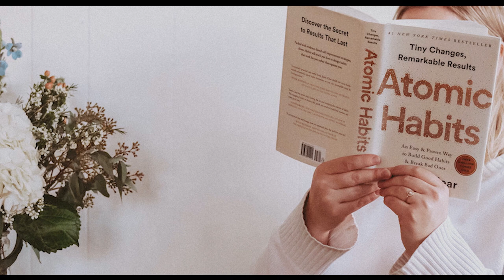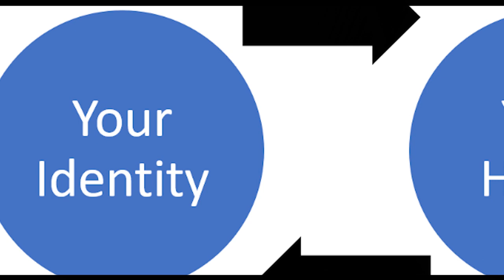Atomic Habit Summary video 4: cigarette छोड़ना है तो यह वीडियो मदद कर देगी, विचार बदलने के आसान उपाय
Video created from the Atomic Habit Book. this is a Atomic Habit Summary video. in this video are will taking things from atomic habits. this video is Atomic book habit summary you can listen it as a atomic habit book audiobook. in this atomic habit book summary you will learn the magic of thoughts and small habits. In this summary tooked up a example of ciggratte guys. connecation of habits and identity and many more things are in this video.

atomic habit Book summary series.
life changing book.
book summary.
life living and nature.
how habit change anyone lie.
choti aadaten life kaisi badal deti hain.
positive book.
Book by James Clear.
book review.

दूर के लोगों को पास लाने का बेहतरीन उदाहरण, सोशल मीडिया